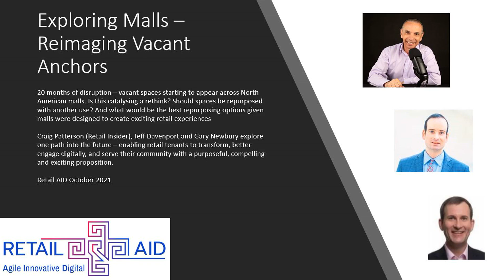Exploring Malls – Reimaging Vacant Anchors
Exploring Malls – Reimaging Vacant Anchor (Part 2)

20 months of disruption – vacant spaces starting to appear across North American malls. Is this catalysing a rethink? Should spaces be repurposed with another use? And what would be the best repurposing options given malls were designed to create exciting retail experiences
Craig Patterson (Retail Insider), Jeff Davenport and Gary Newbury explore one path into the future – enabling retail tenants to transform, better engage digitally, and serve their community with a purposeful, compelling and exciting proposition.

RetailAID October 2021

Think big, be bold, scale, adapt and win!

Being Agile, Innovative and Digital is a collective approach to resolving many end-to-end retail supply chain & Last Mile challenges as consumer product/retail businesses face increasing disruption, demand and supply shocks, climate change, geopolitical challenges and, importantly, ever evolving consumer trends.

For additional information or to have a discussion, please go